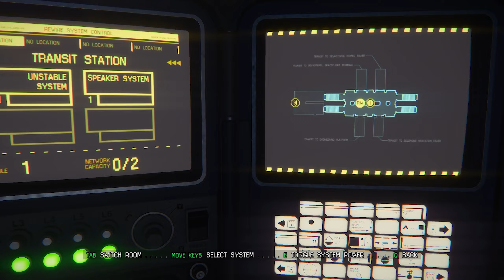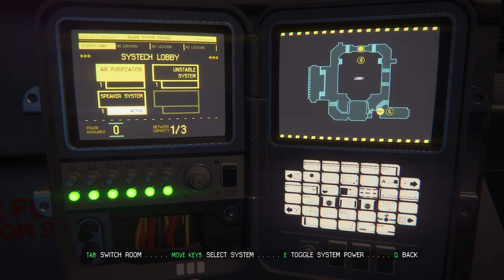Nosey tries Alien Isolation Part 3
I just blind play games solo and maybe upload videos of my friends